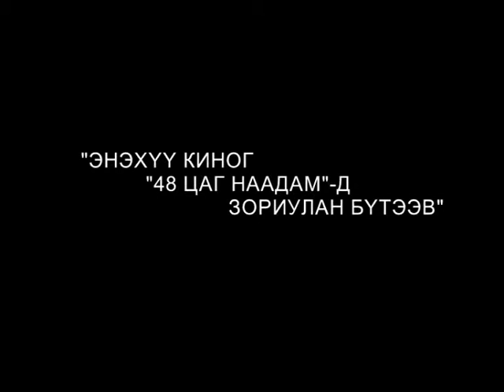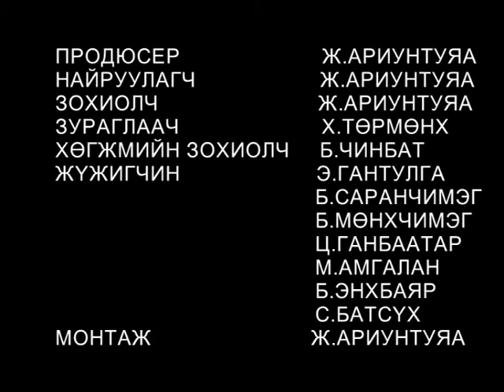"Хайрын далай" by "Гоо марал" баг